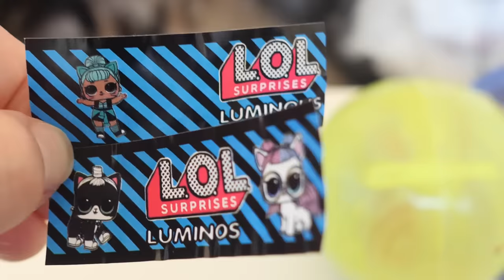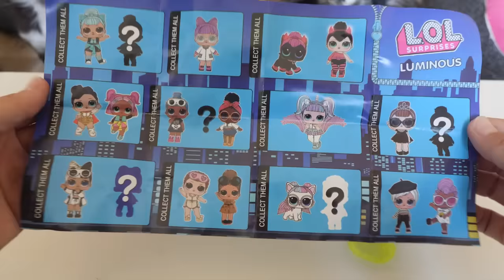ССОРА В ДОМЕ! НОВЫЙ ЛОЛ ПРОТИВ ВОЛШЕБНЫХ ПИТОМЦЕВ!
Мы - Magic Pets - волшебные питомцы Anny Magic! Чихуахуа Софи Сан, её брат Эйван Бро, его жена Миша Лайк, удочеренные покемон Юми Чу, её подруга Киса Алиса и другие животные! Пиши комментарий! Загляни на главный канал Magic Family и канал хозяйки Anny Magic! Волшебные песики едят корм PLATINUM! Можешь купить пачку с Меджик стикером и автографом